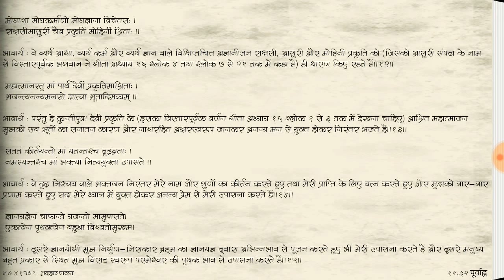गीता अध्याय ९ का श्लोक संख्या १ से १५ तक _ प्रदीप कुमार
गीता_ प्रदीप कुमार